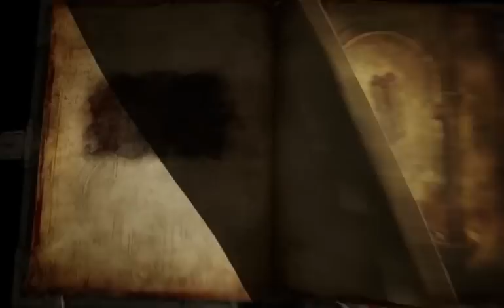Let's Play Castlevania: Lords of Shadow 2 036 - I Fought the Law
In which Dracula is confronted by the Riot Police of Castlevania City once more, now accompanied by an alarmingly resilient combat mech, which is only too happy to demonstrate to the Dark Lord of the Vampires that it's much more difficult to evade the long arm of the law when that arm ends in a big metal fist! Fortunately, there's one thing in our favour. Gabriel is the Prince of Darkness, and they're not...